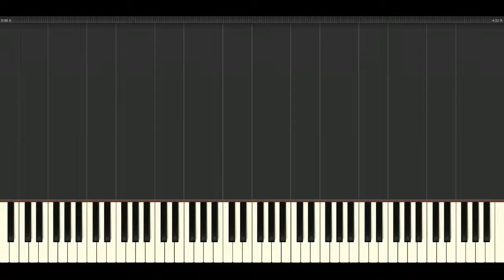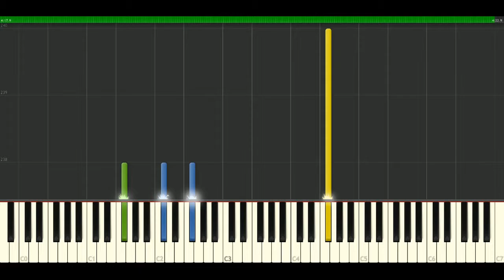Scorpions - Dynamite [Piano Tutorial] Synthesia | passkeypiano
How to play a song: Scorpions - Dynamite